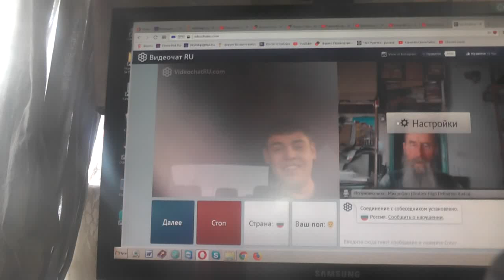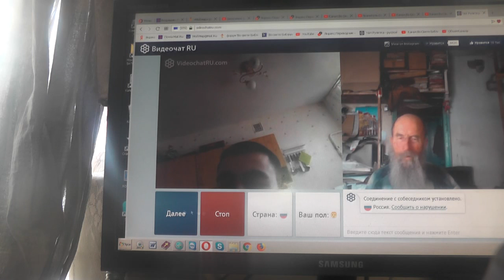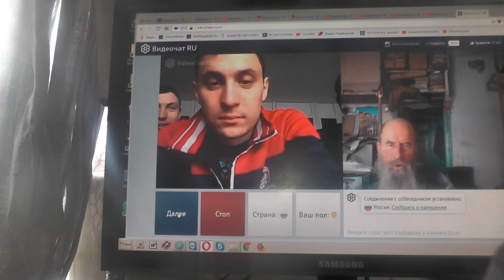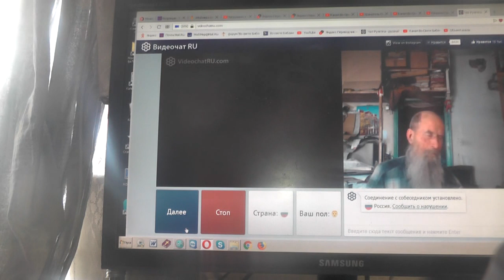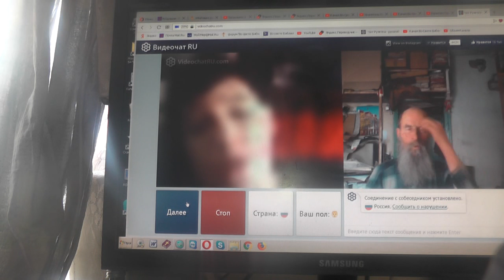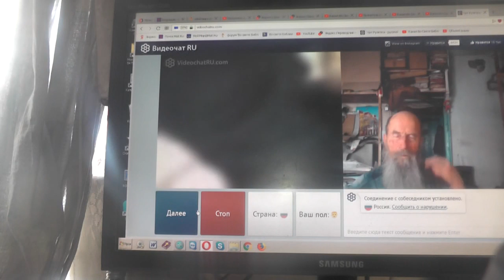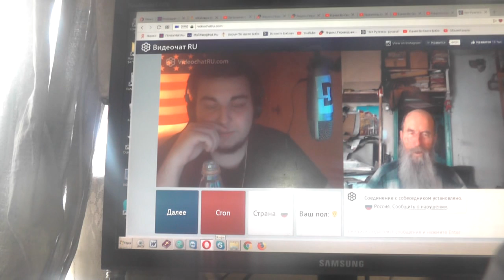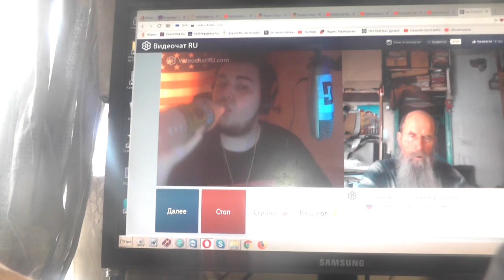№118. Мих. 7:4 Лучший из них как терн, и …хуже колючей изгороди, Март. 2019